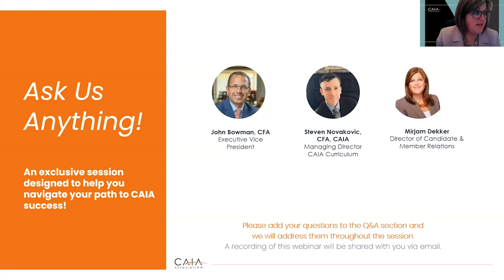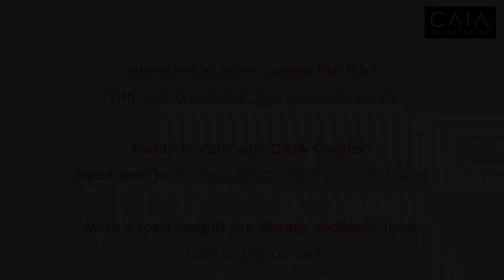Earning the CAIA Charter: Your Questions Answered.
Preparing for, taking, and passing the CAIA exams is challenging — and for good reason! A CAIA Charterholder represents a demonstrated level of competency and an unwavering commitment to a set of ethical standards critical for client-focused fiduciaries. CAIA's EVP, John Bowman, CFA, Managing Director, CAIA Curriculum, Steven Novakovic, CAIA, CFA, and Director of Candidate and Member Relations, Mirjam Dekker, hosted an "Ask Us Anything" virtual Q & A session for an exclusive opportunity to ask any questions about the CAIA exam and navigating the path to becoming a CAIA Charterholder. Learn from other participants' questions and hear a few tips for ensuring a successful exam experience! This session was open to all who were interested in learning more about either the Level I or Level II CAIA exam.